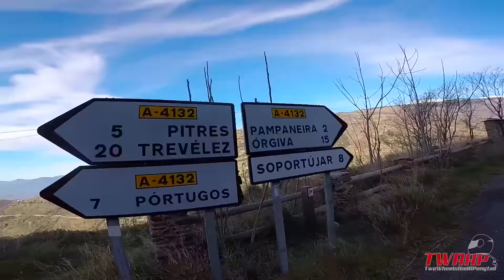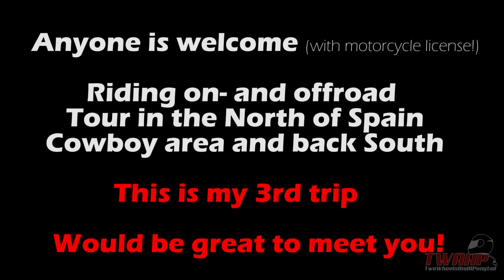BMW R1200GS TWAAPTOUR You can join! CHECK FOR THE DATES!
TWAAPTOUR with ToroAdventure

360 camera: Insta360